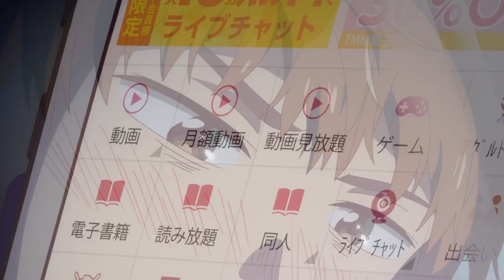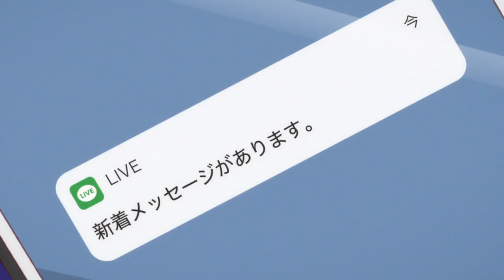Kanojo, Okarishimasu「AMV」- Melody ❤️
I'm Very Sorry for the late AMV Update Because all month i don't have an idea and i have alot of family Drama so i'm very sorry for making you guys waiting for my new update, maybe you guy very hate me :( i'm super super sorry. Hope You guy Enjoy My new Project its a very nice Anime you guy should check outs and check out Cadmium at well he make alot of music i'm very love ♥
Share it you Love The Video ♥
Song : Cadmium - Melody (ft. Jon Becker)
►Anime List
- Kanojo, Okarishimasu